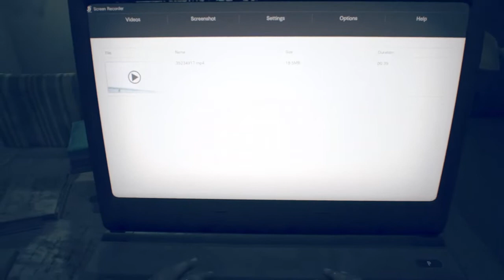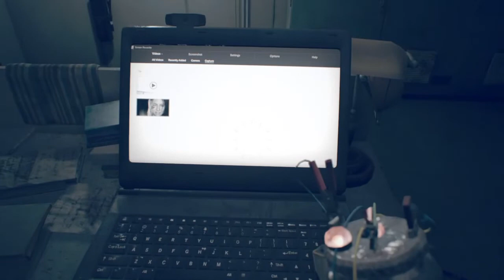Resident Evil Biohazard Part 21/ It All Comes Full Circle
Video Game Playthrough